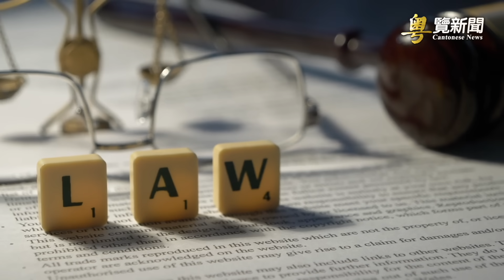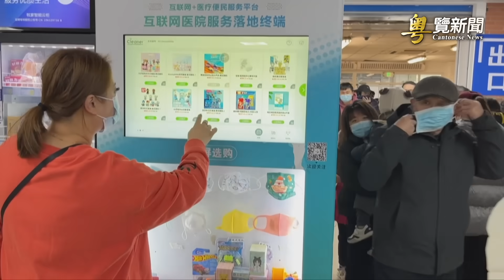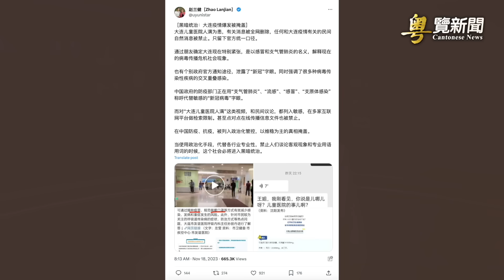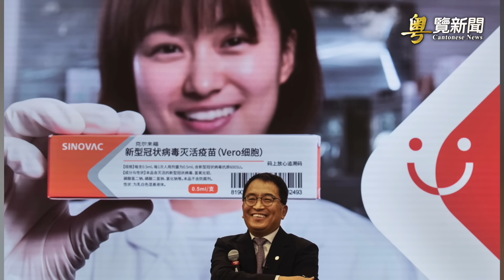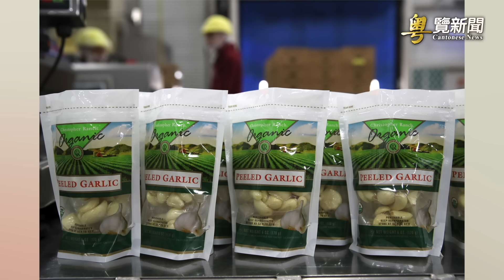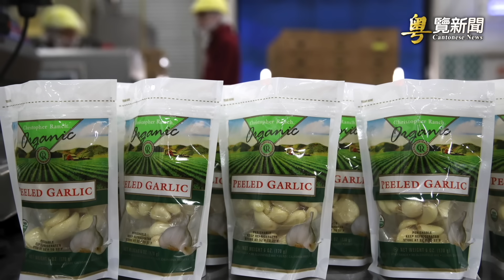資深媒體人：中共若封控 中國可能出大事 國產疫苗害慘兒童 中共無視 主播：黃容【希望之聲粵語頻道-粵覽新聞】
內容提要：
00:41  資深媒體人：中共若封控 中國可能出大事
05:32  國產疫苗害慘兒童 中共無視
10:01  美議員：中國污染大蒜恐威脅國家安全
13:33  美國2024財年《國防授權法》：台灣條款多得令人震驚

中國疫情 持續不下，民間認為這是 新冠肺炎 捲土重來，更擔憂二次封控，觀察人士認為，如果當局敢這麼做，中國立刻會出大事。專家解讀為何兒童成為 中國肺炎 的最脆弱群體。